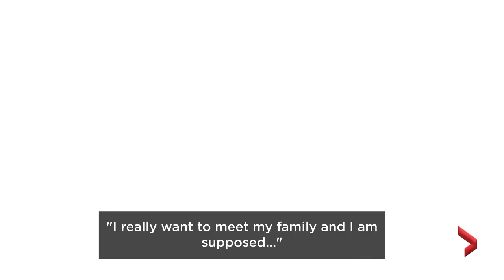Journalists freed in Myanmar after 511 days in jail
Two journalists were freed on Tuesday in Myanmar after spending more than 500 days in jail and reunited with their families.

Video shows the pair, Wa Lone and Kyaw Soe Ooo, walking free after being released before eventually reuniting with their families in a separate location.

The pair had been convicted in September of breaking the Official Secrets Act in a case that sparked an outcry from diplomats and human rights advocates.

Before they were arrested in December 2017, they had been working on an investigation into the killing of 10 Rohingya Muslim men and boys by security forces and Buddhist civilians.